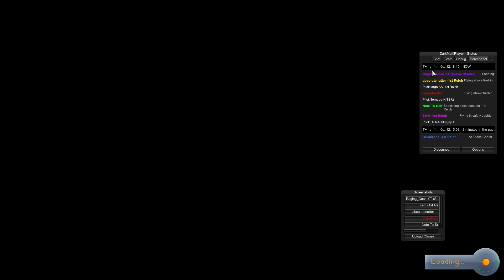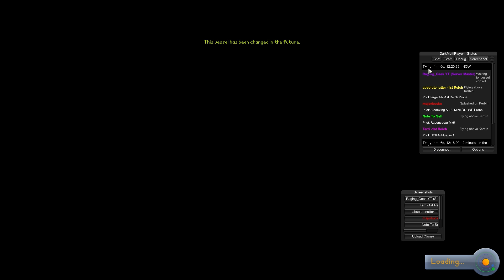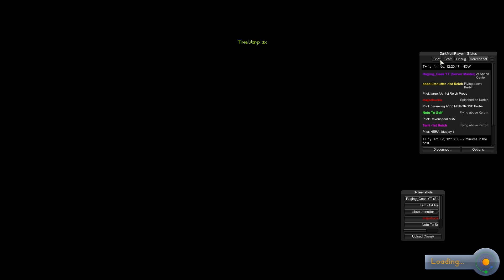Kerbal space program (public multiplayer) episode 17 (War server)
Hello YouTube

I present to you my KSP multiplayer series. i will be playing on the war server and all of you are welcome to join me.

Don't worry if war isn't your thing i have 2 vanilla servers up that can hold a large amount of players so go have fun on the sandbox or career server. The modpack required can be downloaded here

In my videos you will find a nicely layed out tutorial that will explain every type of multiplayer you can do on ksp and even show you step by step how to join/create your own.

Here is how you make your ksp fully multiplayer :) so you can join me

Special thanks to the creator of DMP who makes this possible
Your like's and views are what makes these servers and videos possible.

Please check out Majorbuckos channel